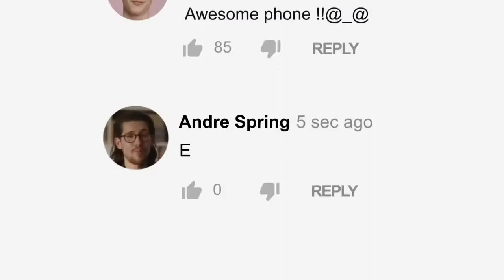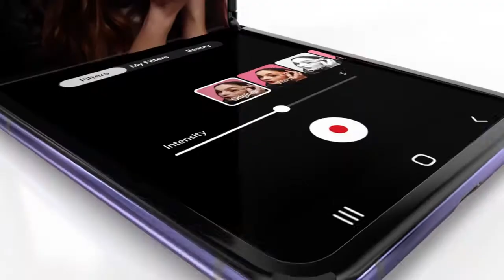Découvrez les fonctionnalités du Galaxy Z Flip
Découvrez le smartphone qui casse les règles. Aussi élégant que compact, le Galaxy Z Flip ne ressemble à aucun autre smartphone.